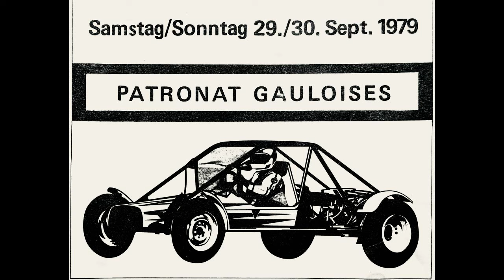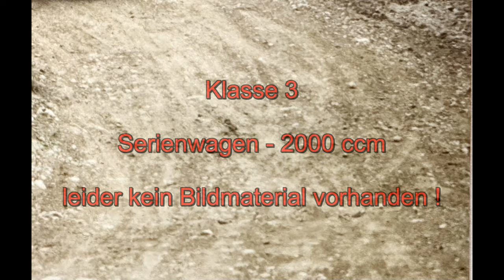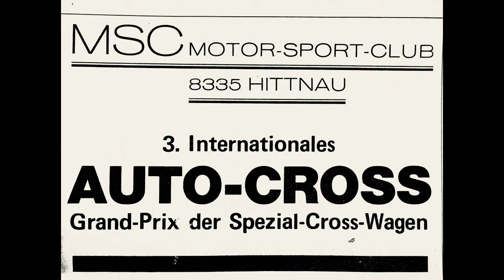Auto-Cross Hittnau 1979